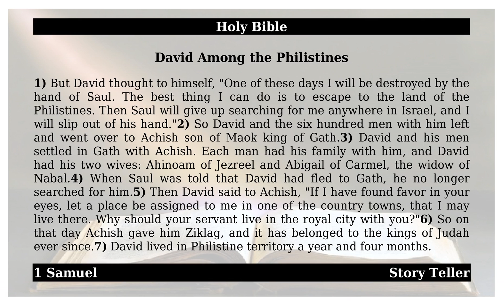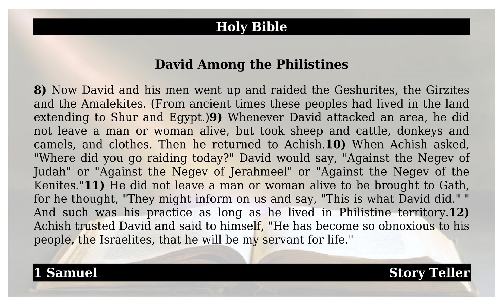1 Samuel - Chapter 27 - David Among the Philistines | The Holy Bible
This is from the holy book of 1 Samuel - Chapter 27 - David Among the Philistines.May god almighty bless All.1). But David thought to himself, “One of these days I will be destroyed by the hand of Saul. The best thing I can do is to escape to the land of the Philistines. Then Saul will give up searching for me anywhere in Israel, and I will slip out of his hand.”2). So David and the six hundred men with him left and went over to Achish son of Maok king of Gath.3). David and his men settled in Gath with Achish. Each man had his family with him, and David had his two wives: Ahinoam of Jezreel and Abigail of Carmel, the widow of Nabal.4). When Saul was told that David had fled to Gath, he no longer searched for him.5). Then David said to Achish, “If I have found favor in your eyes, let a place be assigned to me in one of the country towns, that I may live there. Why should your servant live in the royal city with you?”6). So on that day Achish gave him Ziklag, and it has belonged to the kings of Judah ever since.7). David lived in Philistine territory a year and four months.8). Now David and his men went up and raided the Geshurites, the Girzites and the Amalekites. (From ancient times these peoples had lived in the land extending to Shur and Egypt.)9). Whenever David attacked an area, he did not leave a man or woman alive, but took sheep and cattle, donkeys and camels, and clothes. Then he returned to Achish.10). When Achish asked, “Where did you go raiding today?” David would say, “Against the Negev of Judah” or “Against the Negev of Jerahmeel” or “Against the Negev of the Kenites.”11). He did not leave a man or woman alive to be brought to Gath, for he thought, “They might inform on us and say, ‘This is what David did.’ ” And such was his practice as long as he lived in Philistine territory.12). Achish trusted David and said to himself, “He has become so obnoxious to his people, the Israelites, that he will be my servant for life.”Amen.